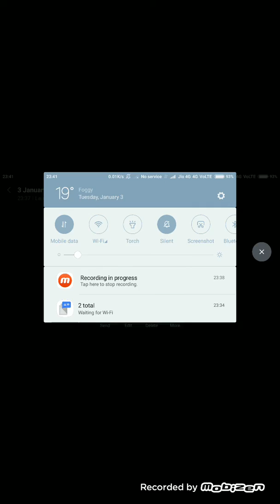JIO সিমের জবর খবর,আবার শোরগোল, কেন দেখুন Jio Sim News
JIO সিম নিয়ে টালমাটাল অবস্থা চারিদিকে। দেখাযাক শেষ পর্যন্ত কি হয়।